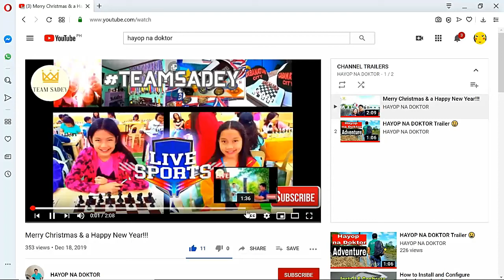Kasparov Killed the Chess Engine ~ Human vs Chess Engine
Brain Power versus Microchips
𝙄𝙣𝙨𝙩𝙖𝙜𝙧𝙖𝙢     𝙝𝙩𝙩𝙥𝙨://𝙬𝙬𝙬.𝙞𝙣𝙨𝙩𝙖𝙜𝙧𝙖𝙢.𝙘𝙤𝙢/𝙩𝙚𝙖𝙢_𝙨𝙖𝙙𝙚𝙮/...
𝙏𝙬𝙞𝙩𝙩𝙚𝙧           𝙝𝙩𝙩𝙥𝙨://𝙩𝙬𝙞𝙩𝙩𝙚𝙧.𝙘𝙤𝙢/𝙣𝙚𝙤_𝙙𝙫𝙢_𝙘𝙝𝙚𝙨𝙨
𝙁𝙖𝙘𝙚𝙗𝙤𝙤𝙠 𝙝𝙩𝙩𝙥𝙨://𝙬𝙬𝙬.𝙛𝙖𝙘𝙚𝙗𝙤𝙤𝙠.𝙘𝙤𝙢/𝙗𝙚𝙧𝙣𝙞𝙚.𝙨𝙖𝙙𝙚𝙮